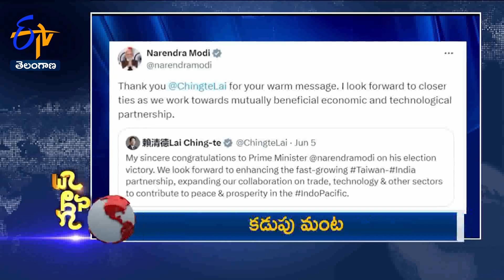10.30PM | 6th June 2024 | Ghantaravam | News Headlines | ETV Telangana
6th June 2024 | 10.30PM | Ghantaravam | News Headlines | ETV Telangana